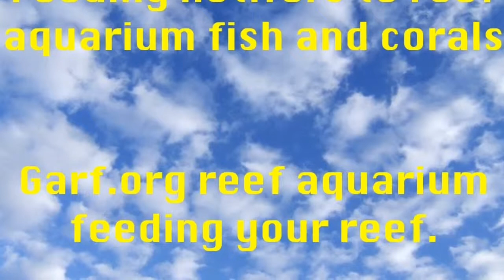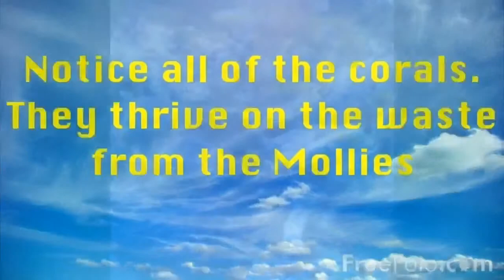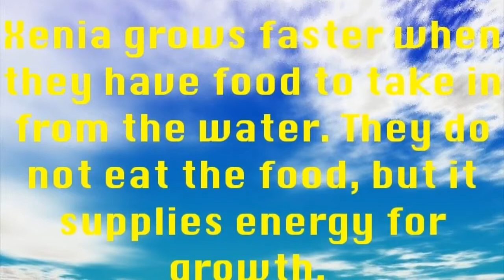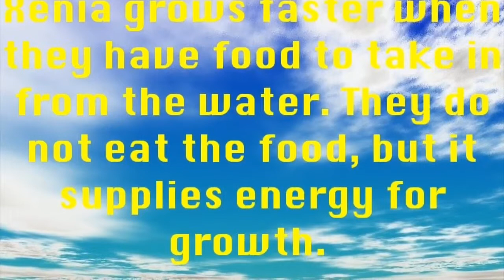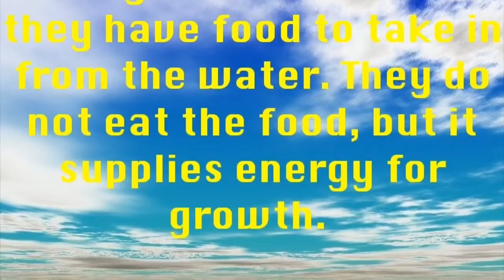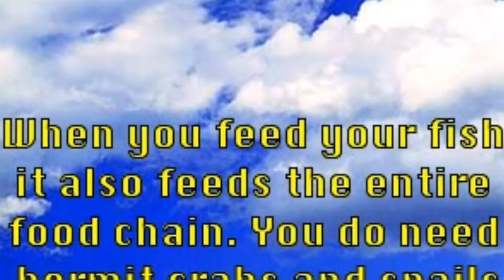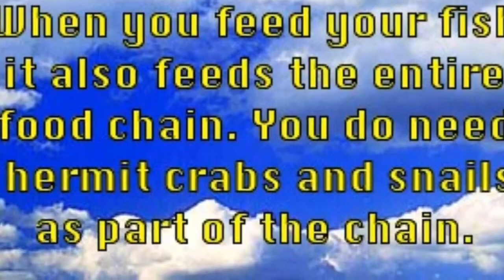Feeding Mollies with Rotifers. Garf.org reefs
We use Rotifers to start the food chain in our reef aquarium coral farm here at garf.org. Sally Jo's tropical fish eat the Rotifers , and they feed the corals with their waste.